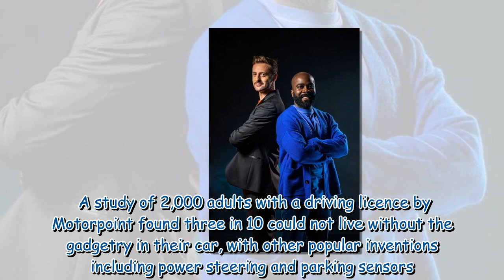Melvin Odoom recalls warning about Prince William and Kate Middleton at event